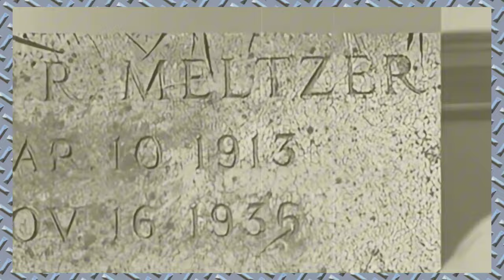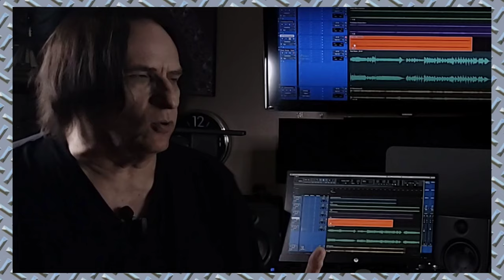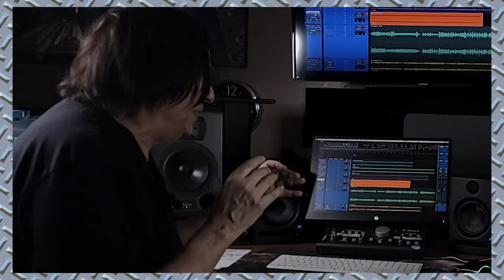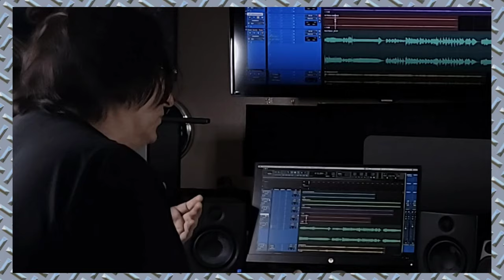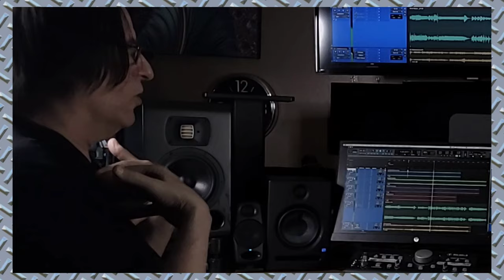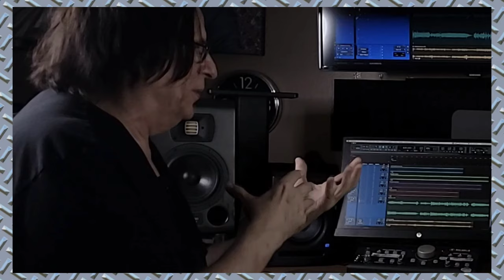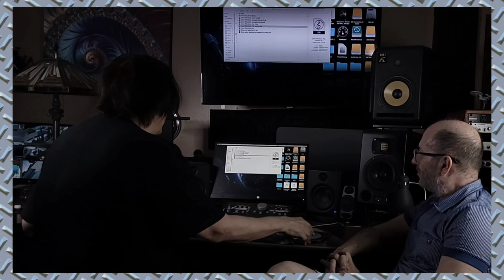THE PODCAST #1 - The Music of: Skin On Skin: The Rise & Fall Of The World's Largest Furrier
OFFICIAL SELECTION of the  @LiftOffGlobalNetwork    Film Festival and the London Lift-Off Global Network Festival.

This is PODCAST #1 - The Music of: Skin On Skin w/ @vlvegas  The Rise & Fall of the World's Largest Furrier, the story of the Meltzer family, their immigration to America and the circumstances that forced several hard choices for which everyone would pay and suffer the consequences of for generations. It is a study of the human condition and how genetics loads the gun but it's the environment that pulls the trigger.

This is Part One Time Stamp
0:00 - 32:15 THE PODCAST #1 - The Music of: Skin On Skin: The Rise & Fall Of The World's Largest Furrier

FILM CREDIT:
Written, Directed & Produced by
Scott Hunter / @CrankyOldFilmmaker    for

Executive Producers:
Ethan Hunter
Jennifer Meltzer
Larry Becker
Paul Kapsar
Scott Hunter

NARRATED BY:
Michael Idlis

Interviewees:
Andrea Yusim Meltzer
Chris Nielsen
Gary Needelman
Helene Walsh
Janet Graham, MAMFT
Jeff Becker
Jeffrey Meltzer
Jennifer Meltzer
Jim Lietz
Larry Becker
Marnie Miller
Marty Cohen
Melissa Miller
Michael Miller
Mike Lilliakakis
Robert Meltzer
Robert T. Sakowitz
Scott Hunter
Sharon Bass
Susan Yost